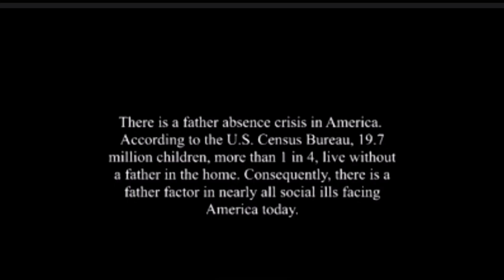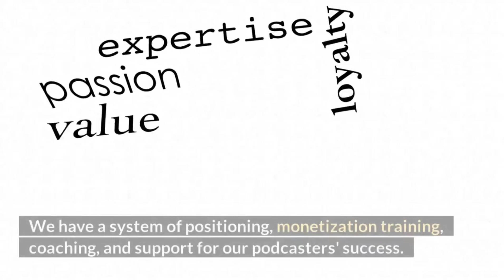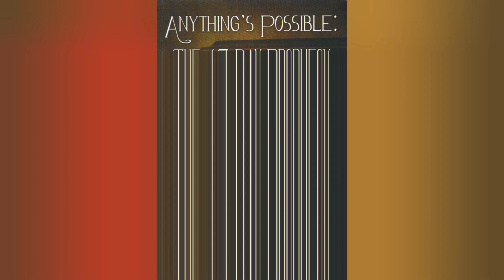S5:EP25- Actor & Former PBS Zoomer w/Eric Rollins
Actor and former Zoomer, Eric Rollins is here to discuss his time on the show and future plans! Join us!

ERIC ROLLINS

THE FINKLEY EXPERIENCE

FATHER TO FATHER, INC

ABLAZE ENTERTAINMENT

We are here to EDUCATE, INFORM, and INSPIRE. Our show covers topics such as entertainment, education, politics, and more from everyday heroes to your favorite celebrities with incredible stories.  We air every Monday and Friday on YouTube, You42, and RokuTV; listen in as well on all streaming podcast platforms.

ABOUT FINKLEY
Finkley, a native of Mullins, SC.  Finkley is the Host/Executive Producer of the Michael Finkley Show. He has interviewed many with incredible stories, including Bern Nadette Stanis of Good Times, Anthony Dalton, II of Tyler Perry's Sistas (BET),  Jameson DuBose, General Manager & Head of Programming of FOX SOUL, and MORE!

Tre D. Brown, Publicist